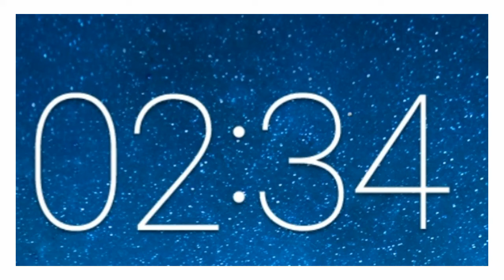is 1st of January 2022 and my time is 02:34